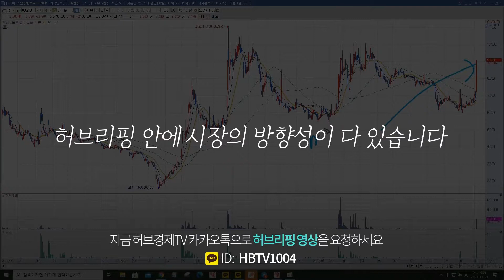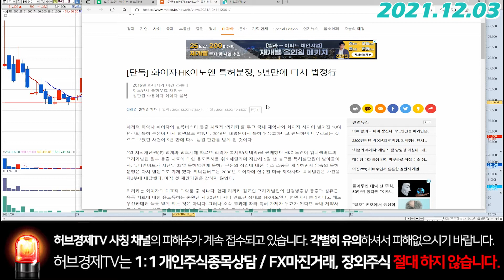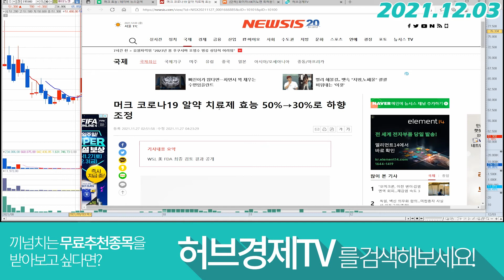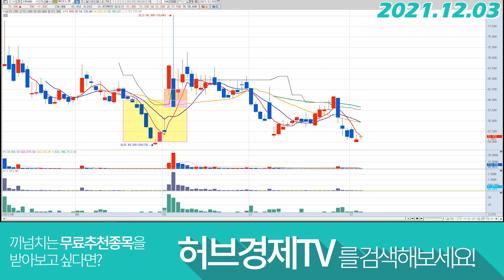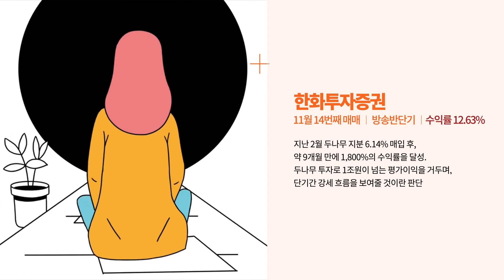HK이노엔 (195940) - 머크사 치료제 효능에 대한 우려